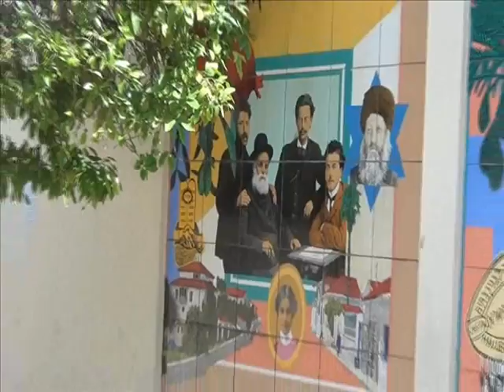Тель Авив Неве Цедек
Прогулка по субботнему Тель-Авиву   с нашими дорогими гостями из Екатеринбурга. Неве Цедек.  Старый железндорожный вокзал с которого во времена Британского Мандата Палестины  была проложена  дорога Тель Авив   -   Иерусалим    Старинные улочки Тель-Авива  Неве Цедек Набережная города